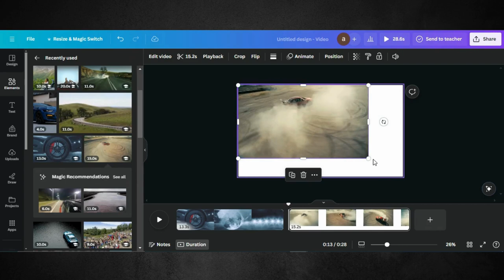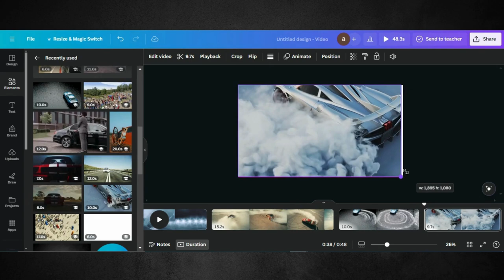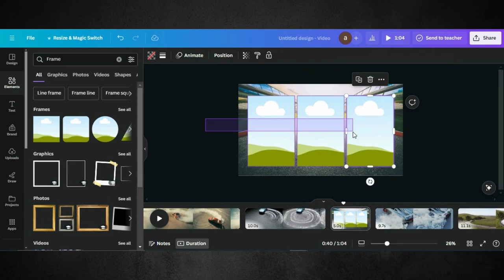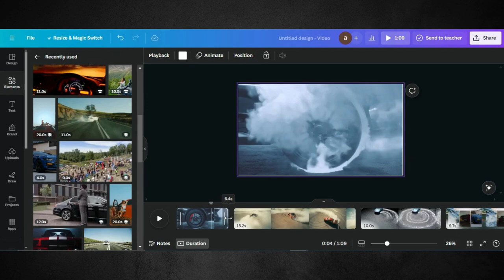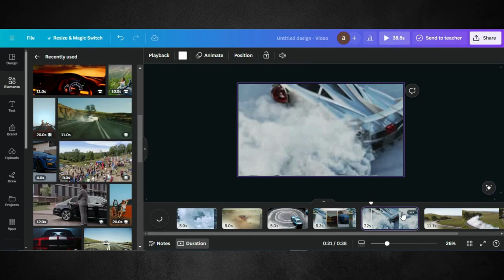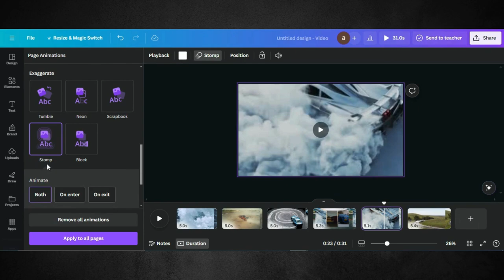Add Beats Effect In a Video | Canva Video Editing | Beat Effect Video Editing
Welcome to our tutorial on the Beats Effect, where we'll show you how to add rhythm and excitement to your videos! Whether you're a content creator, filmmaker, or social media enthusiast, mastering the Beats Effect can take your videos to the next level and keep your audience engaged.

In this step-by-step guide, we'll walk you through the process of incorporating the Beats Effect into your videos, from choosing the perfect music to syncing transitions and effects with the beat. Learn how to create dynamic and immersive experiences that capture the essence of your content and leave a lasting impression.